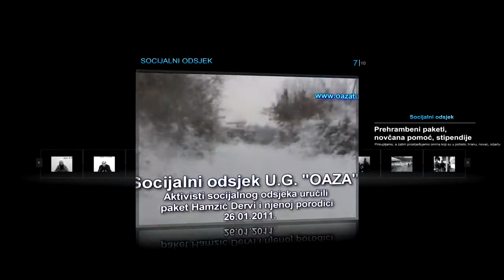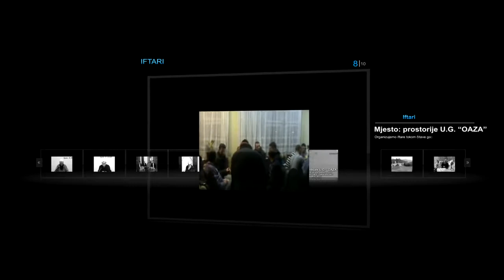Elvedin Pezic - Džibrilov hadis, ČAS 4 ŠKOLA ISLAMA OAZA TUZLA